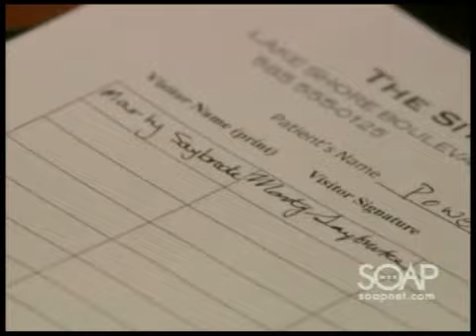Cramer Chronicles: Demons, Part 2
While discussing Matthew's condition in a parked car, Bo and Nora almost kissed before they were discovered by Marcie. When Bo and Nora mentioned that they were checking on Matthew, Marcie related that a student had directed awful remarks at Matthew. Marcie urged them to let Matthew fight his own battles.

Jack and Sam were thrilled to return home with Todd, but Starr was consumed with anger. Todd showered his sons with gifts and urged Starr to join them in a family celebration. Worried about Cole, Starr went upstairs to check on him with a phone call.

Meanwhile, Cole lay on the floor in Starr's bedroom at La Boulaie, suffering withdrawal symptoms. Todd interrupted a phone call between Starr and Cole. Todd screamed into the phone, "Stay away from my daughter, you drug addict!"

When Todd remarked that Starr hated him, she surprised him by revealing that she actually loved him. In tears, Starr revealed that she wanted her old dad back, not the awful person that he had become after she became pregnant.

As Cole continued to fight his demons, he had a flashback and hallucinations of  wiht various people including Todd, Marty, Markko, Nora, Matthew, and Schuyler.

At Llanfair, Jessica met Brody on the patio and the two shared a passionate kiss. Brody said that he had to see her and that he hated sneaking around. The two discussed that it was necessary to keep their relationship a secret until Shane had fully recovered and Stacy's blackmail was exposed.

Meanwhile inside the library of Llanfair, Viki received a call from Ellen Kwan, the administrator of the Sitwell institute. Ellen asked Viki to make a donation to the clinic, and related that Viki's children, Kevin and Jessica, had paid a visit to Powell. A suspicious Viki later phoned Kevin in London. Afterward, Viki called out to Jessica, but the doorbell interrupted her. Dorian barged into Llanfair and demanded that Viki prevent Todd from taking the children away from Blair.

Inside their motel room, John presented Marty with the sign-in rooster that he had stolen from the Sitwell Institute, which revealed someone was posing as Marty. At the Sitwell Institute, someone dressed in a doctor's jacket, bearing the name Dr. Marty Saybrooke, entered. Greeting the impostor, Ellen Kwan announced, "Your patient received a visit from family members." After observing the names on the log, the unknown person angrily tossed the clipboard.

From a pre-paid phone, John placed a call to someone that he believed could give them a lead on who might have forged Marty's signature.

While Dorian continued to lash out at Viki, John phoned Viki. Realizing that John desperately needed her help, Viki escorted Dorian out of the house. John maintained his innocence and told Viki that he was being set up for the murders. Viki surmised that John and Marty had posed as Kevin and Jessica at Sitwell. Admitting that he needed information concerning Powell, John asked if there had been a special woman in Powell's life. Viki remembered a particular woman that had played an important part in Powell's life.

After hanging up with John, Viki went looking for Jessica. When Viki stepped out on the patio, Brody hid in the bushes. Viki smiled as she noticed a glow on Jessica's face that she hadn't seen in a long time. Hearing a noise in the bushes, Viki picked up the phone to call the police. Cornered, Jessica told Brody to show his face.

Back at the motel, John told Marty that Powell, before suffering a breakdown, had been engaged to a woman named Rebecca Lewis. Rebecca had also been involved with Todd. Marty had no recollection of Rebecca Lewis. John advised Marty that they needed to find Rebecca Lewis at once.

Back at Sitwell, the unknown person signed the register as, "Marty Saybrooke." Allowing the imposter inside Powell's room, Ellen mentioned that Powell always seemed more relaxed after "Marty's" visits. After Kwan had closed the door and left the imposter alone with Powell, he looked up, and with a huge grin responded, "Hi Rebecca!"

As Rebecca helped Powell out of his straitjacket, she asked Powell about his recent visitors. Powell informed Rebecca that Marty had paid him a visit, but he was convinced that she wasn't aware of their plans. Powell was certain that John McBain was the other visitor. Powell told Rebecca that John was a smart ex-cop. Powell stated that he knew John would follow the trail back to him. Powell insisted that things were going according to plan.

Marty had a difficult time believing that Rebecca could be responsible for the murders. John suggested that they get some sleep. Marty and John looked over at the single bed.

Rebecca and Powell embraced. Expressing her love for Powell, Rebecca said that there wasn't anything that she wouldn't do for him. In a stern voice, a very lucid Powell replied, "That's' why you're going to get me out of here soon. I've got places to go and people to kill!"  (Soap Central summary) 2-4